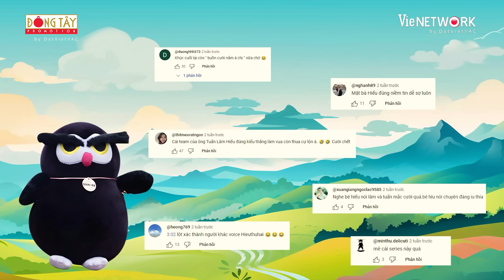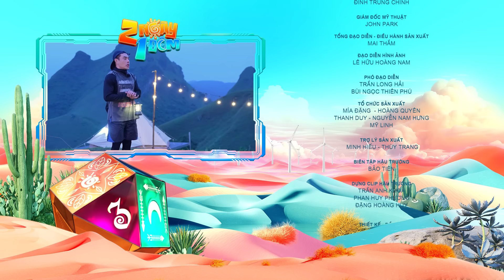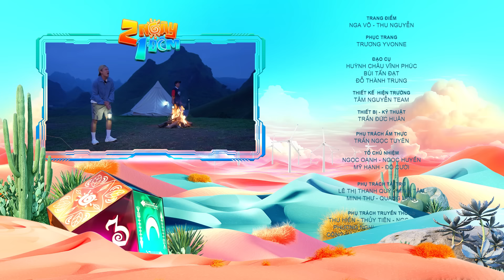Gien-Nỳ Bật Mí #16: Trường Giang cạn lời với cấp độ "hư" ngày càng tăng của HIEUTHUHAI